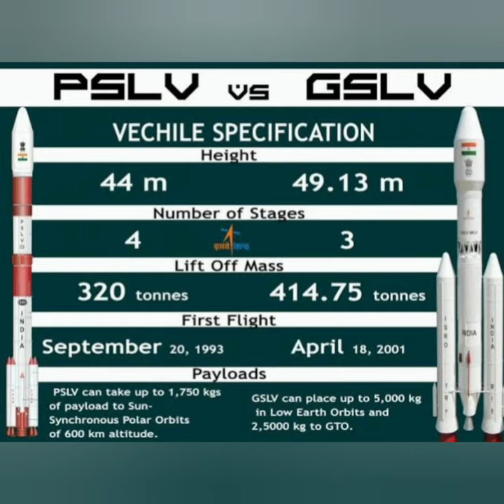ISRO के बारे मैं ये बाते आप को पता ही नही?🤔 PART-5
isro facts in telugu,
india's top facts isro,
isro facts in hindi,
facts about isro in hindi,
india's top facts isro vs nasa,
facts on isro,
isro live,
isro recruitment 2021,
isro reaction,
isro scientist,
isro mars mission,
isro vs nasa,
isro launch,
isro full form,
isro apprentice recruitment 2021,
isro after bsc,
isro academy,
isro achievements,
isro apprenticeship,
isro and nasa,
isro ahmedabad,
isro after bsc maths,
isro by khan sir,
isro bangalore,
isro bangalore campus,
isro bele dal,
isro bhuvan,
isro bangalore campus tour,
isro building,
isro bengaluru,
technician b isro,
isro technician b salary,
isro technician b job profile,
isro technician b syllabus,
isro technician b electrician syllabus,
isro technician b recruitment 2021,
isro technician b skill test,
isro technician b eligibility,
isro chairman,
isro channel,
isro chief,
isro chief dr sivan,
isro campus tour,
isro current affairs 2021,
sac isro,
sac isro ahmedabad,
isro sac recruitment 2021,
isro sac recruitment 2020,
isro scientist c,
isro scientist c salary,
isro sac exam date,
isro sac rti reply,
isro documentary,
isro details,
isro dehradun,
isro drawing,
isro details in hindi,
isro drdo,
isro director,
isro documentary in hindi,
d sasikumar isro,
isro exam,
isro exam 2021,
isro exam date,
isro engineer,
isro exam date 2021,
isro electrical engineering,
isro engine test,
isro exam preparation for electronics,
isro e class,
isto e paixao,
isro free courses,
isro fireman,
isro future missions,
isro free certificate,
isro free online courses,
isro fireman admit card 2021,
isro fireman syllabus,
isro gaganyaan mission,
isro gaming,
isro gaganyaan,
isro gk,
isro gslv launch,
isro gaganyaan mission test,
isro gis course,
isro gaganyaan mission update,
isro history,
isro head,
isro hsfc exam date,
isro history in hindi,
isro history in telugu,
isro headquarters,
isro hindi,
isro head crying,
isro kya h,
isro kha h,
isro kya hota h,
isro interview,
isro internship,
isro iirs,
isro interview video,
isro india,
isro information,
isro iirs online free course,
isro interview experience,
isro jobs,
isro jobs malayalam,
isro job vacancy 2021,
isro joining letter,
isro jaby koay,
isro jobs in tamil,
isro journey,
isro jobs for diploma,
isro kya hai,
isro ka full form,
isro ke bare mein jankari,
isro kalki bgm,
isro kaha hai,
isro ki kahani,
isro ki sthapna kab hui,
isro ka mukhyalay kahan hai,
k sivan isro,
isro chief k sivan,
isro chairman k sivan security,
k shivam isro,
isro chairman k sivan,
k sivan isro whatsapp status,
k radhakrishnan isro,
k sivan isro biography,
isro launch 104 satellite,
isro live chandrayaan 2,
isro live class,
isro live space,